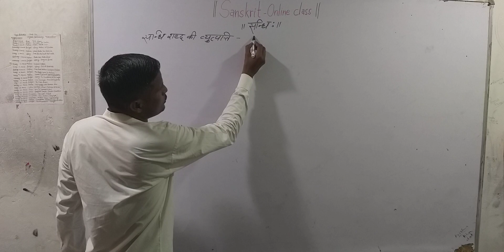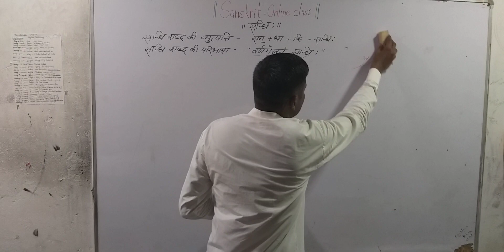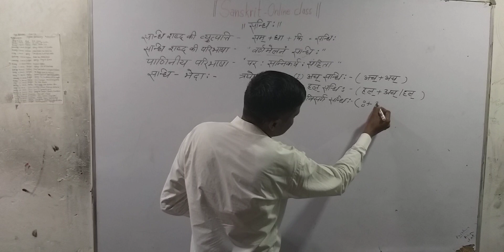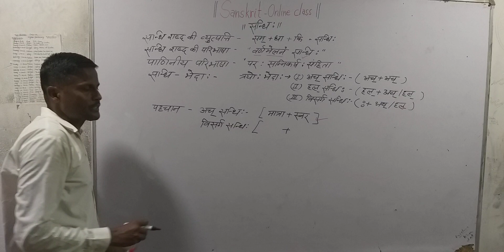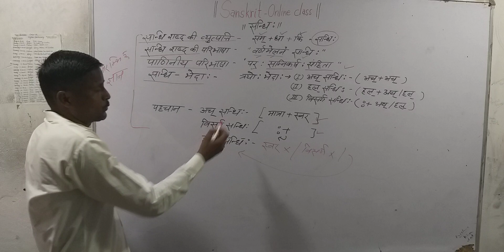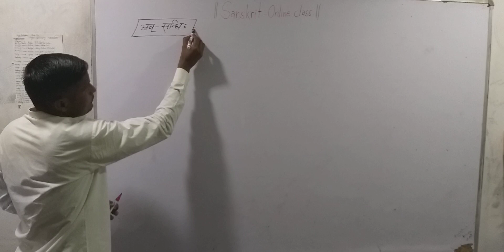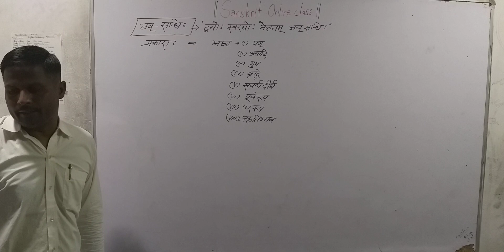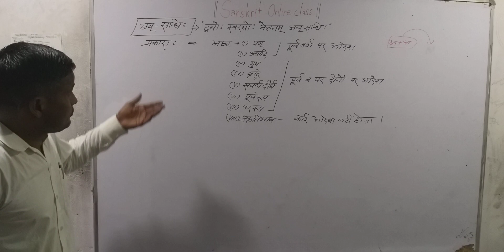सन्धि का प्रारम्भिक ज्ञान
ADARSH NAVODAYA EDUCATION GROUP, ASIND (BHILWARA )
लोक डाउन को मद्देनजर रखते हुए विद्यार्थियों की शिक्षा में किसी प्रकार की कोई बाधा उत्पन्न ना हो,इसके लिये आदर्श नवोदय ने यूट्यूब पर Adarsh Navodaya Edu Group Asind के नाम से चैनल  बनाया है, जहां से विद्यार्थियों को ऑनलाइन क्लास के माध्यम से पढ़ाया जा रहा है,जहाँ से आप अपने कक्षावार एवं विषयवार अपनी पढाई सुचारू रूप से जारी रख सकते है ,इसके लिए अपने विद्यालय के यूट्यूब चैनल को सब्सक्राइब लाइक और शेयर करें।